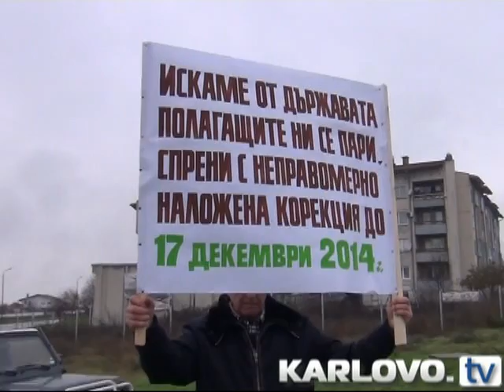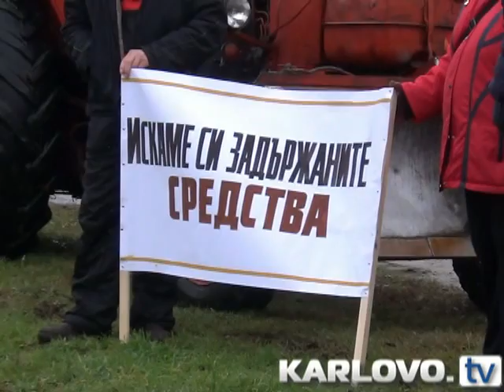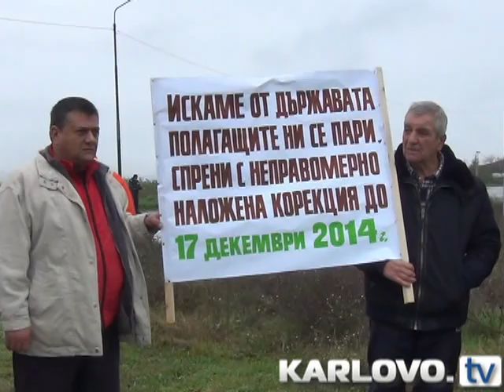Сопот: Денонощна блокада на пътя, ако не отменят финансовата корекция на общината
За няколко минути днес пътя Бургас-София беше блокиран от недоволни граждани на Сопот. Председателят на Инициативния комитет Манол Атанасов обяви, че ако до 17-ти декември държавата не реагира, не отмени финансовата колекция, наложена на община Сопот заради пречиствателната станция и не преведе 4,5 милиона лева, с които местната власт е глобена, започнат ефективни стачни действия и гражданско неподчинение. Блокадата на пътя ще бъде денонощна, заканиха се недоволните, които обясниха, че днес се прави само предупредителен протест.